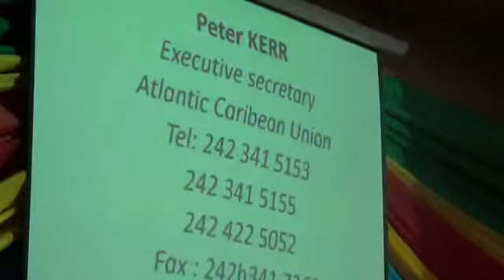Dernier Message STM TAES 06 Avril 2018 suite